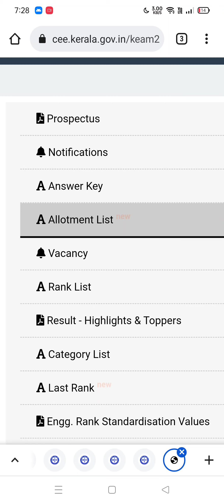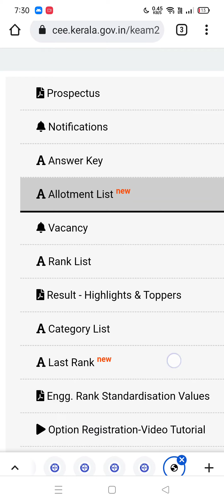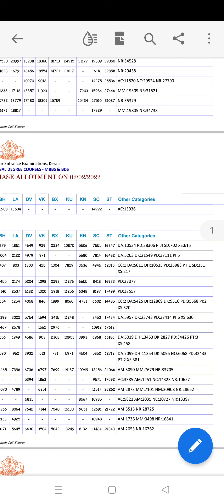keam 2021 problem facing to download allotment memo? / LastRank alloted in Kerala Medical Allotment